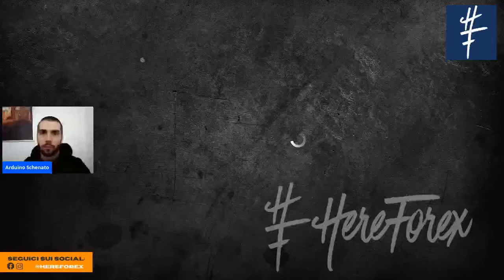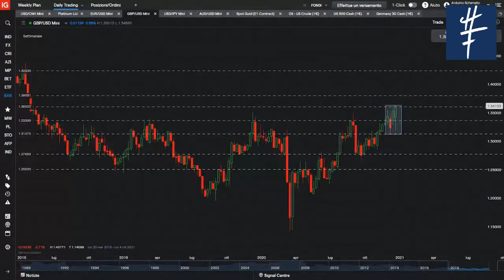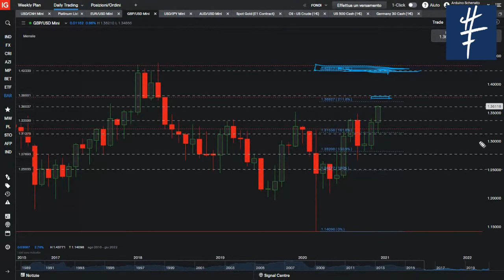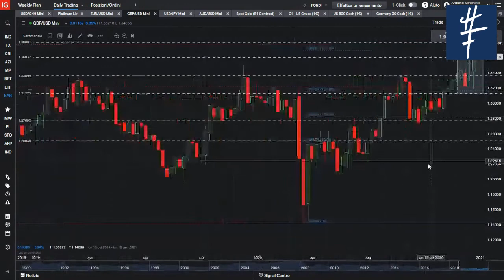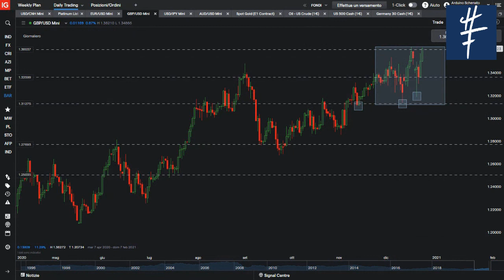Analisi Sterlina di Breve Termine | Arduino Schenato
In questo video Arduino Schenato analizza la sterlina britannica in ottica di trading.

PROMO NATALE:
- TUTTI I CORSI DI HEREFOREX SCONTATI DEL 30%, scegli quello che preferisci direttamente da questo